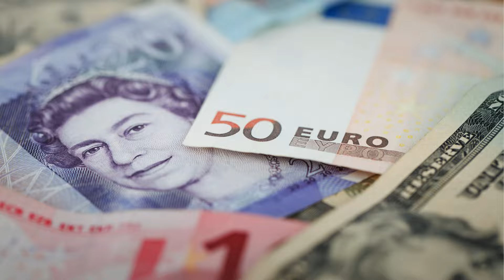Euro rallies for 2nd session, 4/3/24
Euro futures rise off their seven-week low and rally for a second session. Bob Iaccino examines.